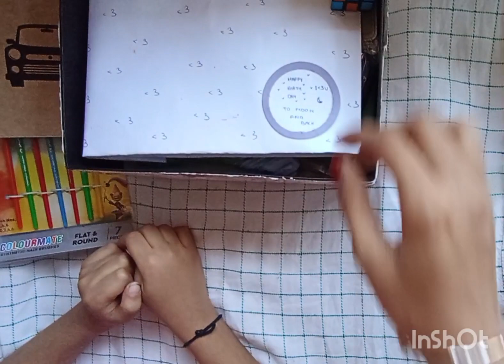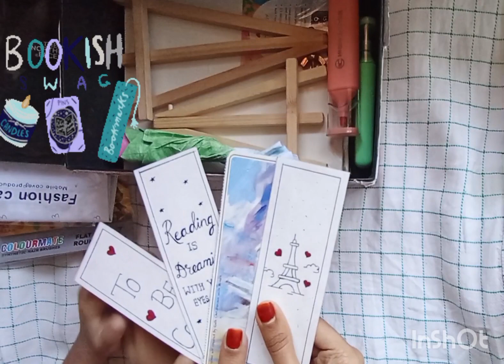let's unbox my gifts 🎁 with Razaan✨|i got so many stationery materials😍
unboxing gifts
unboxing stationary materials
matter of happiness is back
gifts I got:
canvas board
canvas stand
acrylic colors
paint brush
cube puzzle
books
diary
sketch book
mobile case
highlighter